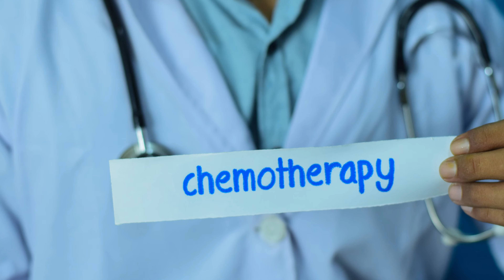Diet For Chemotherapy Patients | Chemotherapy Me Aur Chemo Ke Baad Kya Khana Chahiye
Chemo Patient Diet. There is a general lack of information regarding diet plans for the Chemotherapy patients and what food do the chemotherapy patient needs to eat, and what should they avoid eating while and after the therapy. Therefore, we're making this video to help you plan your food for the treatment procedure. We will give you the information about chemotherapy and tell you the different food you should in the process.

00:00 Introduction
00:20 What is chemotherapy
00:59 Importance of Food
02:36 Protein
04:04 Fruits & Veggies
05:43 Omega 3 Fatty Acids
06:48 Iron
08:00 Other foods & What to avoid
09:28 Frequency & Conclusion